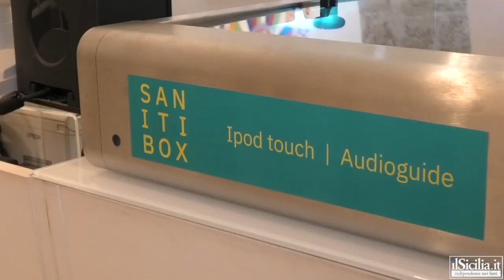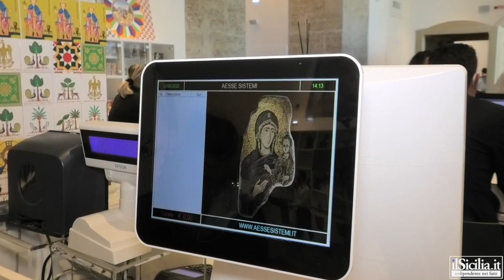Palazzo Reale riapre dopo il Covid-19